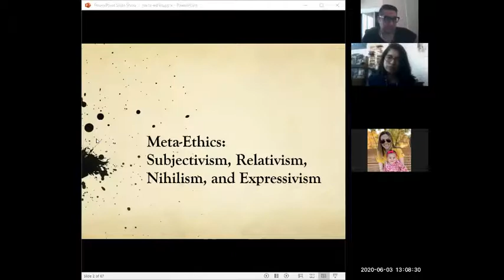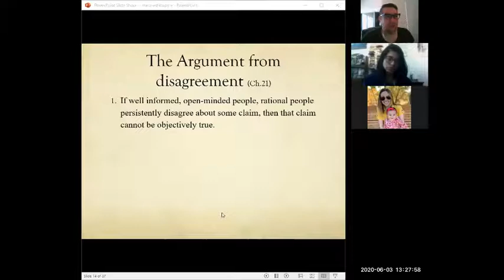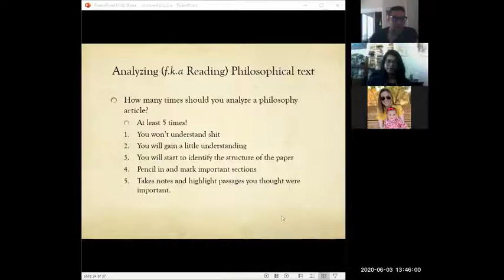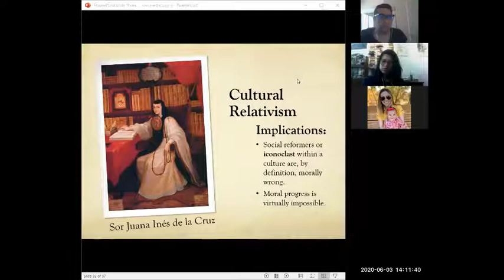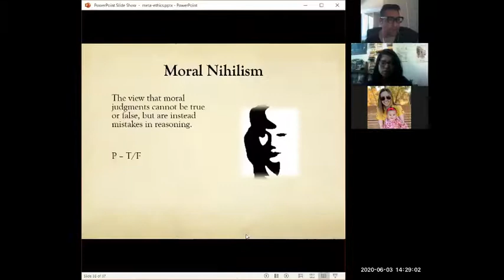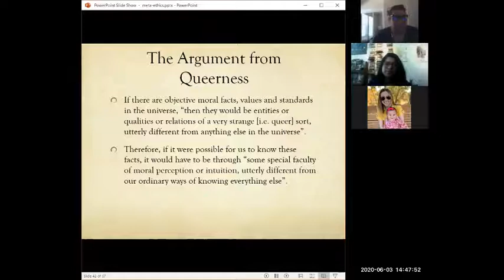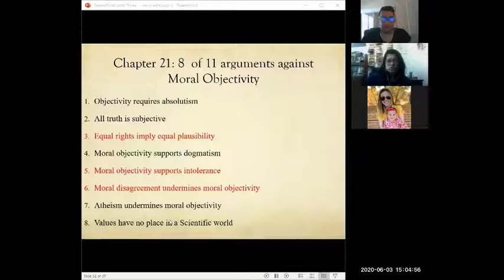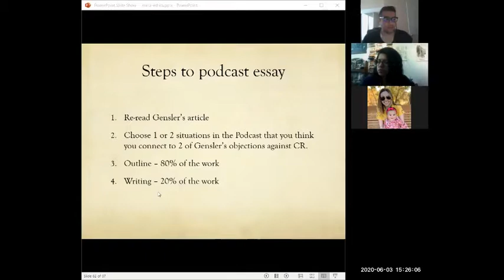Meta-Ethics Lecture by Professor Joseph Bernal